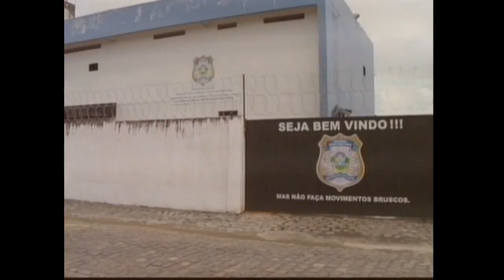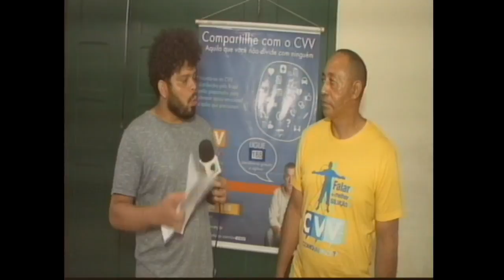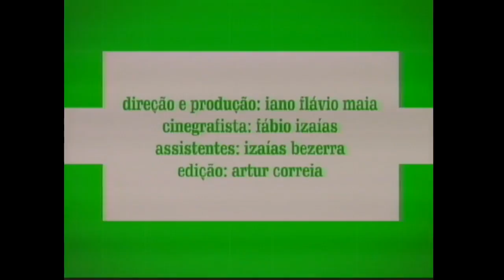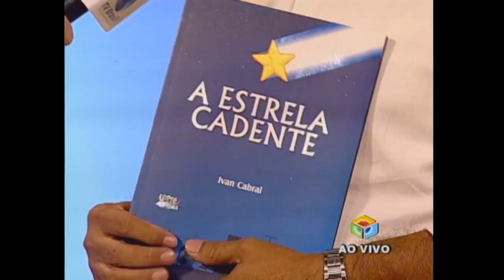TVU NOTICIAS - 07/08/2019